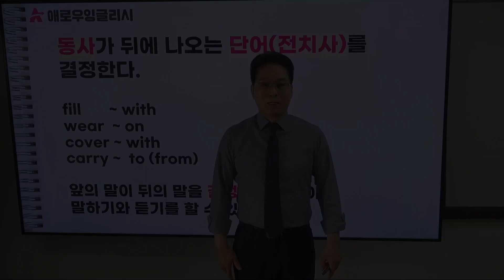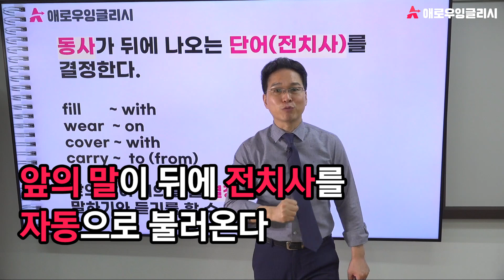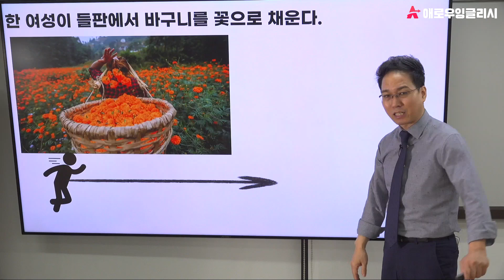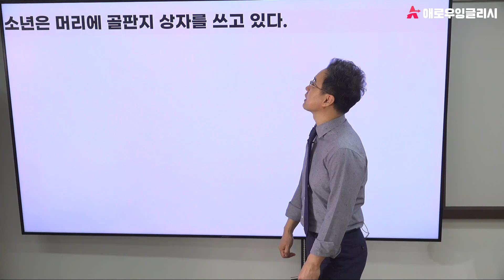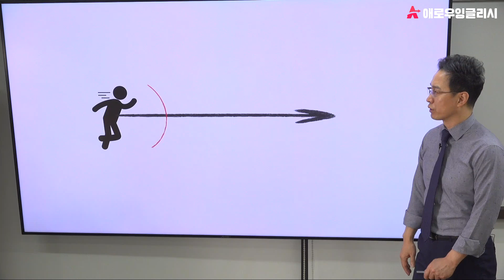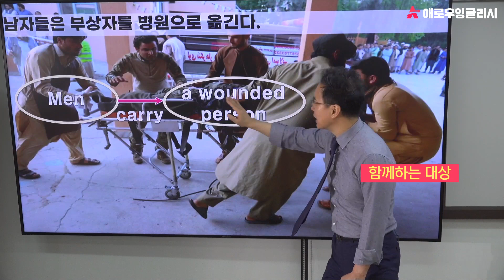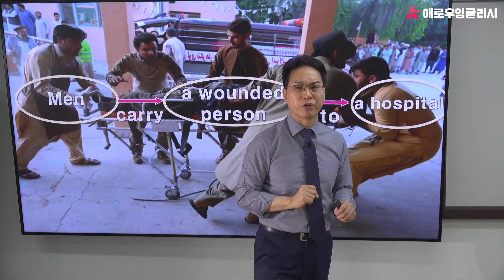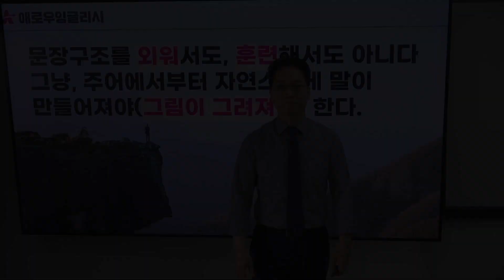원어민 말하기 속도의 비밀: 동사가 뒤에 나오는 단어를 결정한다.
오늘 강의 영상을 이해하시면 읽고 듣고 쓰고 말하기의 틀을 잡을 수 있습니다.
애로우잉글리시 학습영상을 보시면 전치사에 관련된 부분이 많았습니다.
전치사를 이미지로 형상화해서 이해하는 시간이었습니다.
그러나 AE학습영상의 목표는 말을 만드는 것입니다.
전치사를 보고 읽고 들으면서 이해하고 수동적인 것을 넘어서서 말할 수 있어야 합니다.
이 필요한 전치사를 가져올 수 있는 능력을 길러야 합니다.

이러한 능력을 기르기 위해서는 동사 뒤에 나오는 전치사가 자동으로 불러오는 부분을 이해해야 합니다. 그래서 앞에 동사만 결정하고 가면 대상이 나오고 전치사가 나오는 것을 알아야 합니다.

오늘 학습 영상은 다양한 사진기사를 통해서 알아보는 시간을 가져보겠습니다.

★ 공부할 부분 ★
00:00 인트로, 오늘 학습의 목표 파악하기

04:22 그림을 활용해서 동사와 전치사의 연결성 파악하기 1

05:33 (심화) 빈칸을 보면서 단어 유추하기 1

06:00 (심화) 어순을 보면서 단어 유추하기 1

06:34 그림을 활용해서 동사와 전치사의 연결성 파악하기 2

07:50 (심화) 빈칸을 보면서 단어 유추하기 2

08:59 그림을 활용해서 동사와 전치사의 연결성 파악하기 3

09:45 (심화) 빈칸을 보면서 단어 유추하기 3

11:52 (심화) 빈칸을 보면서 단어 유추하기 4

12:07 사진기사만 보면서 진행하는 듣기 훈련

13:51 (심화) 빈칸을 보면서 단어 유추하기 5